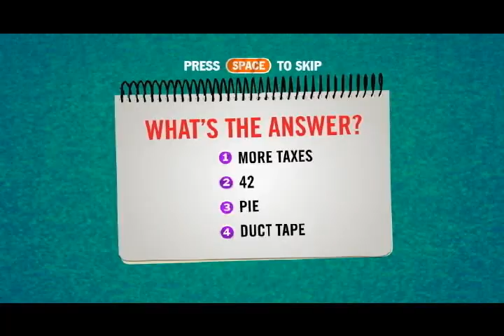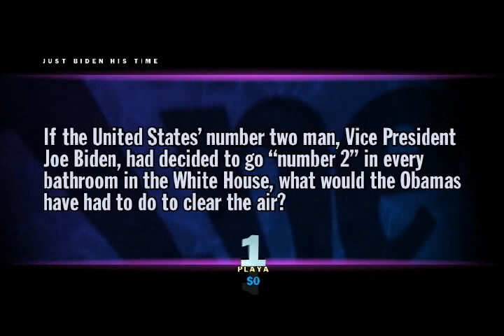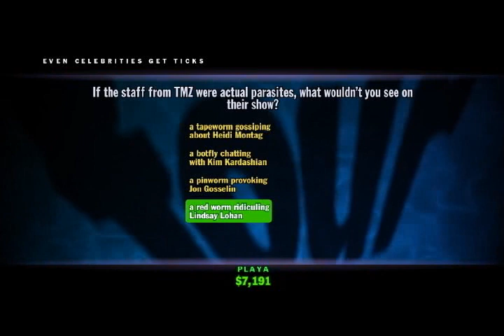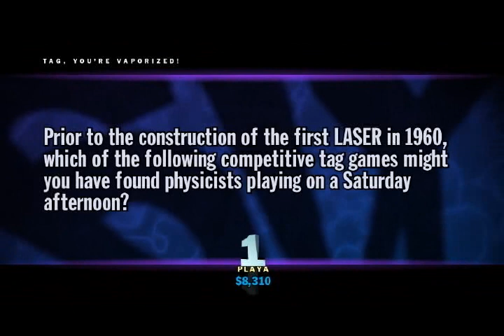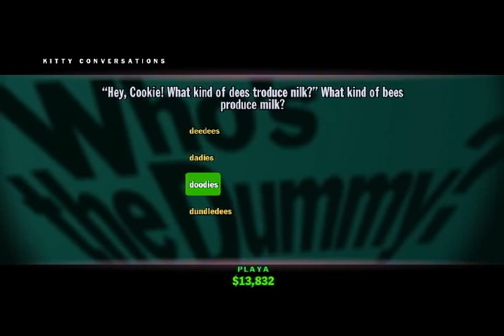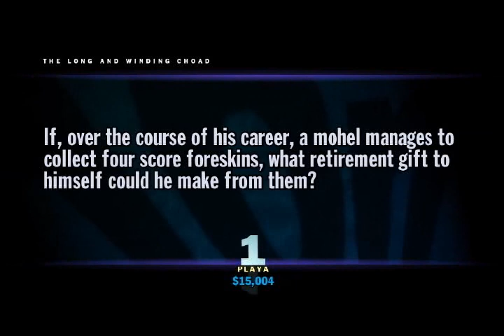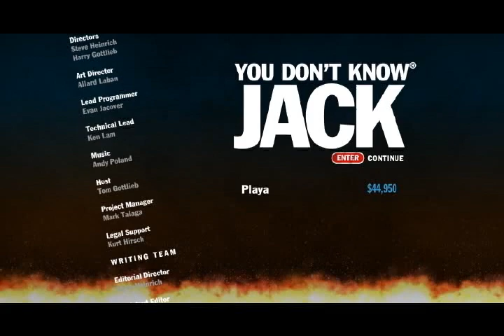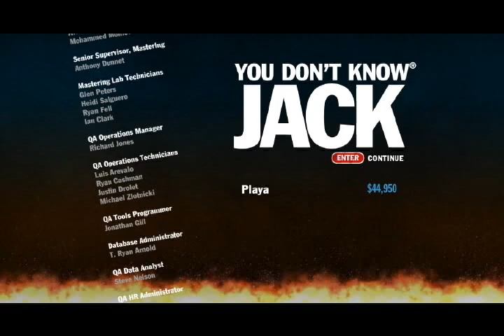Let's Play You Don't Know Jack - Episode 69 - Just Hair Hair Superstore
So many problems uploading today.  With as many problems as I've had uploading today, let me know if something seems off about this video, and I'll see about reuploading.

Not a bad episode.  Mostly, a smooth Jack Attack, and the WAotG was pretty easy to find.